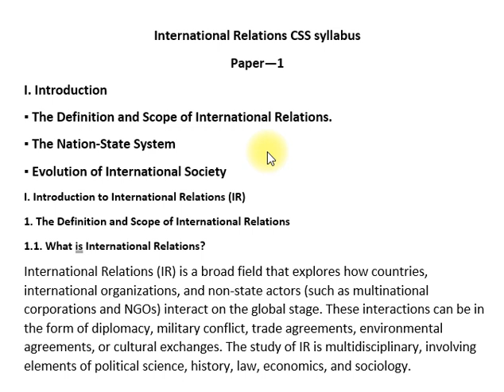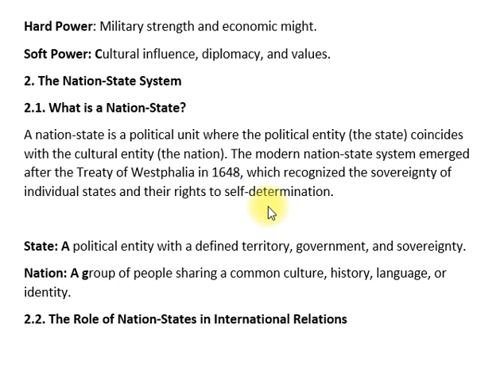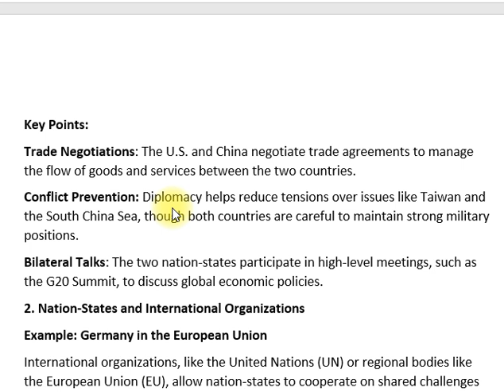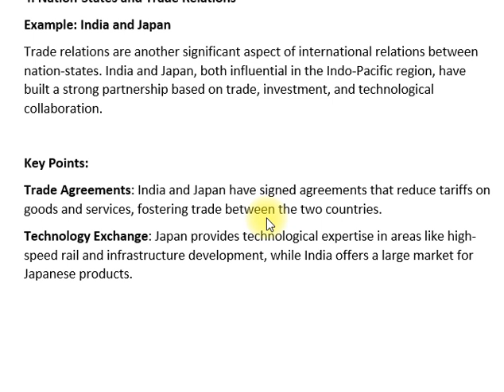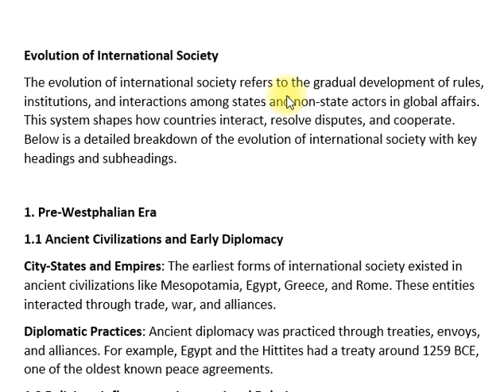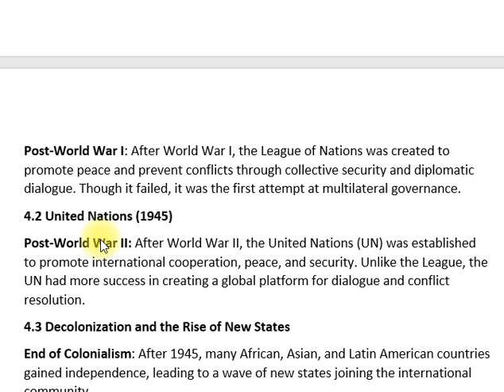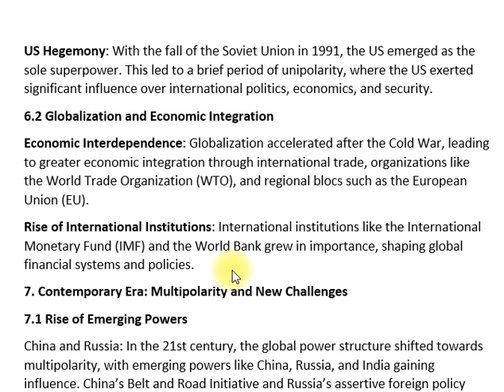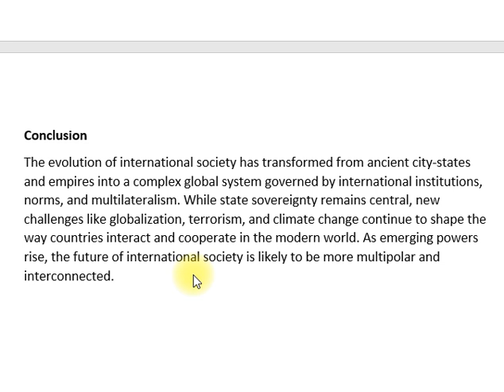I. INTRODUCTION OF IR | IR CSS SYLLABUS | PAPER—1| CSS PMS TIMES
In this video, we provide a comprehensive introduction to International Relations (IR) as part of the CSS syllabus for Paper-I. Understanding the foundational concepts and principles of IR is crucial for CSS aspirants preparing for their exams. This introductory video sets the stage for exploring key themes, actors, and dynamics that shape global politics.

📘 Key Topics:

Definition of International Relations: Exploring the scope and significance of IR
Historical Context: Brief overview of the evolution of IR as a field of study
Key Actors: Understanding the role of states, international organizations, non-state actors, and multinational corporations
Major Themes: Security, development, globalization, and human rights in international relations
Theoretical Frameworks: Introduction to key theories such as realism, liberalism, and constructivism
This video is essential for CSS candidates looking to build a solid foundation in International Relations and excel in Paper-I.